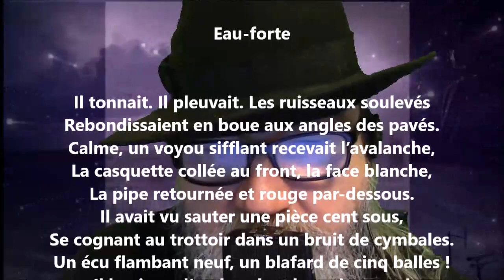Eau-forte - Jean Richepin lu par Yvon Jean